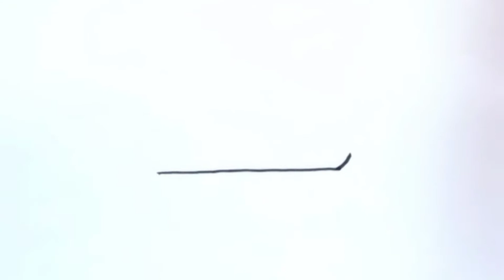How to draw A computer|Draw so cute easy computer|วาดคอมพิวเตอร์|วาดรูปคอมพิวเตอร์ง่ายๆน่ารัก เก๋เก๋